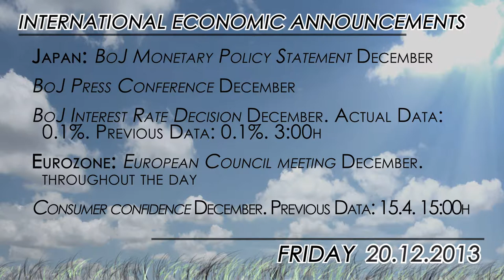What to watch today: UK and US GDP revisions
Traders will be preparing to unwind from a long and busy agenda this week.  Today, the focus will be on the final revisions to GDP figures in the United States and the United Kingdom, which are not expected to unveil any major surprises.

There will also be prelimary consumer confidence data for the Eurozone, which should point to a slight improvement after GFK consumer confidence for Germany was slightly better than expected, released early in the morning.

Also to take into account will be the European Council meeting, where European Union leaders will meet to discuss youth unemployment and small business financing.  A press conference is expected at 1pm..

Finally, quadruple-witching hour, the quarterly expiration of stock and stock index options and futures, will take place today and it could produce significant volatility in the financial markets.